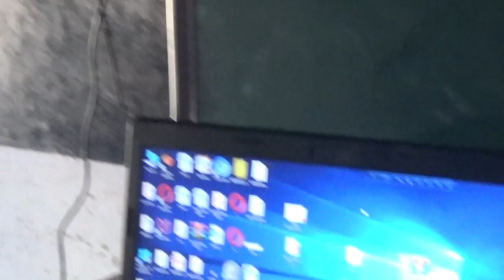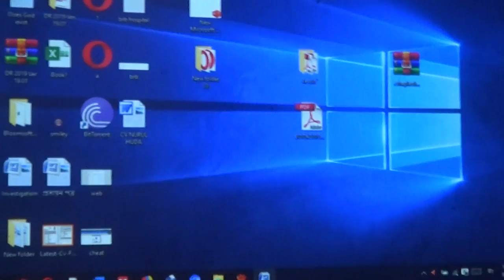ভাংবাড়ীয়া সরকারি প্রাথমিক বিদ্যালয়ের মাল্টী মিডিয়া ক্লাসরুম